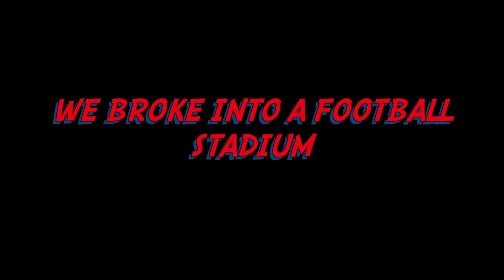We Broke Into A FOOTBALL STADIUM & This Happened...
Editor: Jacob Gibson
producer: Jacob Gibson